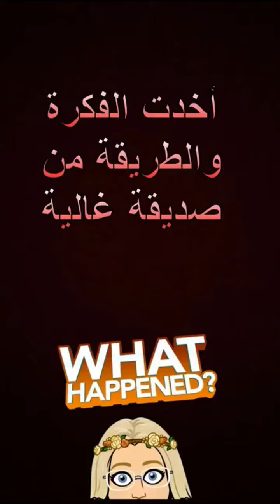كشري مصري//سناب ليدي emo_ph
طريقة تحضير الكشري من المطبخ المصري